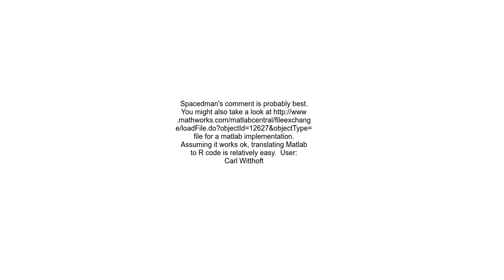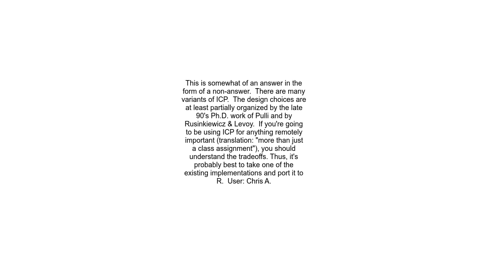Is an implementation of Iterative Closest Point ICP available in R